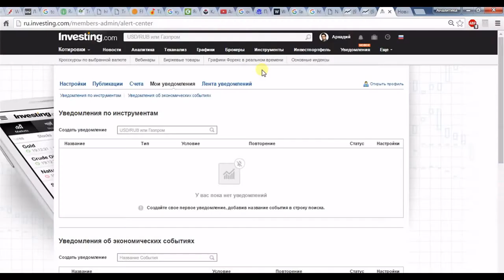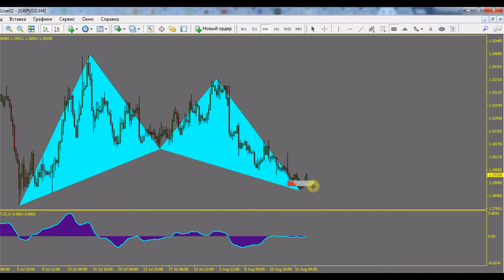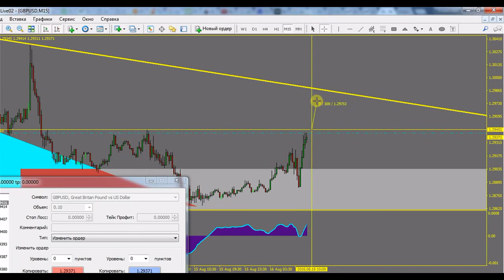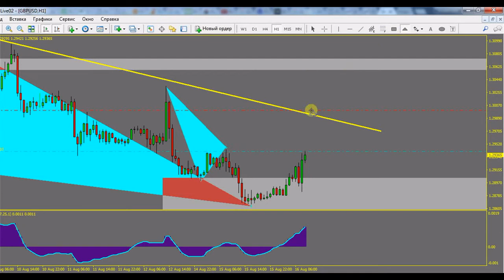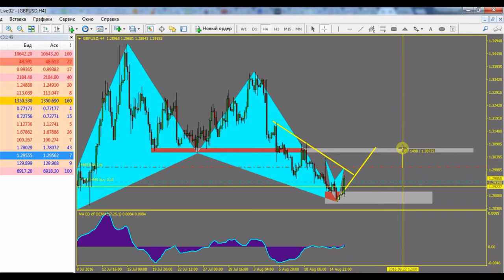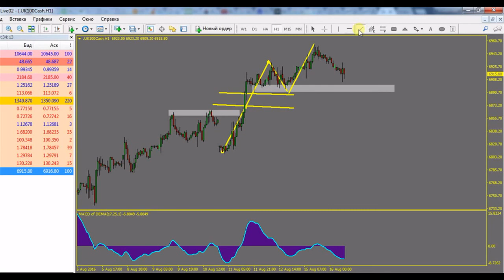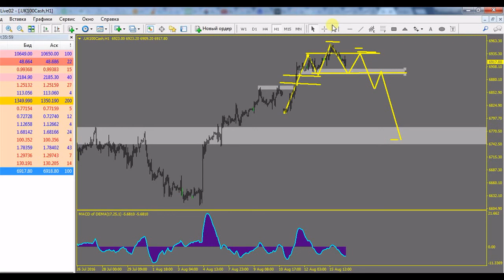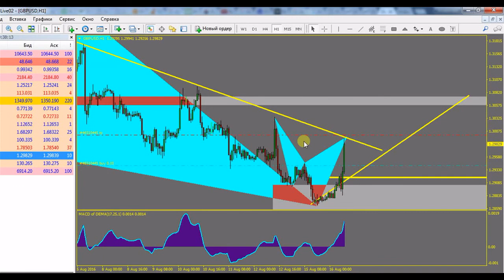Входим в рынок за 5 минут до новостей. ИПЦ Великобритании